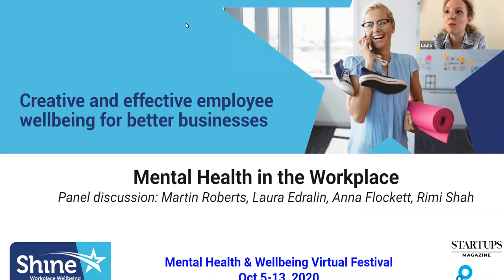Mental Health in the Workplace - Panel Discussion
Our panel share their thoughts on the current state of mental health awareness in the workplace. They answer questions including:
What can businesses do to eradicate any stigma around mental ill-health? What approaches have worked in businesses so far?
What should companies be considering around mental health and wellbeing in light of Covid-19’s impact?
Given it's World Mental Health Day, what are you doing to boost your wellbeing?

Panelists:
Martin Roberts, Mental Health Lead, Lloyds Banking Group
Anna Flockett, Editor, Startups Magazine
Laura Edralin, Founder, National Arts Wellbeing Collective
Rimmi Shah, Director, Lansons

Moderated by Matthew Carlton, Founder, Shine Workplace Wellbeing